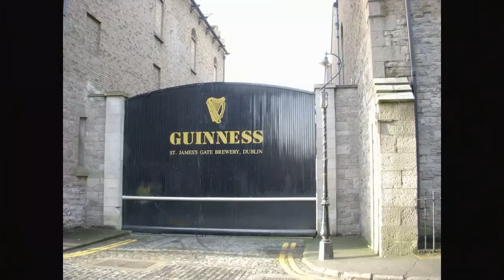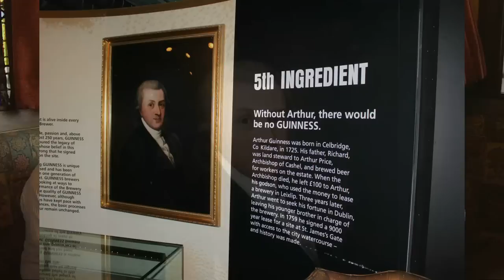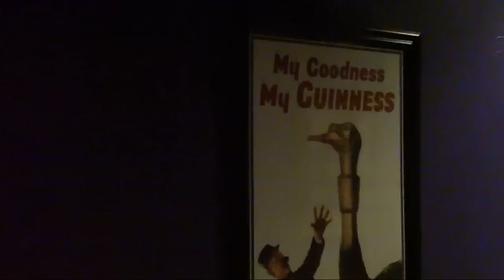'Arthur's Day' 2011 Celebrates Arthur Guinness and Guinness Beer Around the Globe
Beverage Underground looks ahead to the day the world will pause, raise a pint and celebrate this beloved beer and iconic brand.  People of all walks of life will calling for a pint of Guinness on Thursday September 22... all prepared to raise them at 17:59 GMT (5:59 PM) in tribute to the world's most famous brewer.

Larry 'Smokey' Genta met up with Alvin Felder, a Guinness Distributor Manager in Florida at Ballyorney Irish Pub to enjoy a pint and find out more about this worldwide celebration.

This year Thursday September 22 will officially be  'Arthur Guinness Day' a day that celebrates Guinness the man, Guinness the Irish Stout and the  legendary 9,000 years lease that Arthur Guinness himself  signed to brew his beers at the historic St. James Gate Brewery in Dublin in 1759. It also marks the passing of the halfway point to St. Patrick's Day.

The first 'Arthur's Day' was held in 2009 when Guinness Beer celebrated their 250th Anniversary with a series of worldwide music festivals and from now on... glasses will be raised high from Ireland and Europe across to the USA and Caribbean and extending to  Asia, in what has become 24 hours of global celebrations. This event will bring people together...this year and every year in pubs and taverns and in restaurants and bars in small towns and big cities to clink a glass and agree that "It's A Lovely Day for a Guinness".